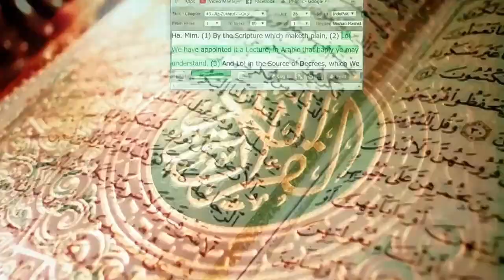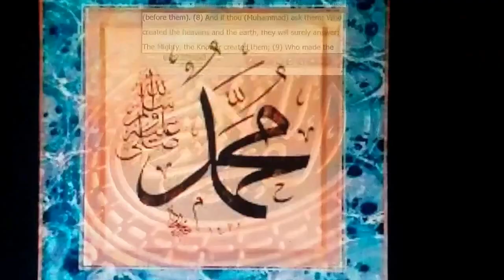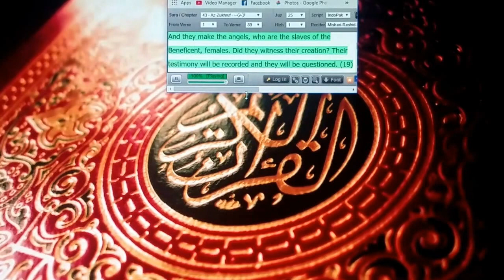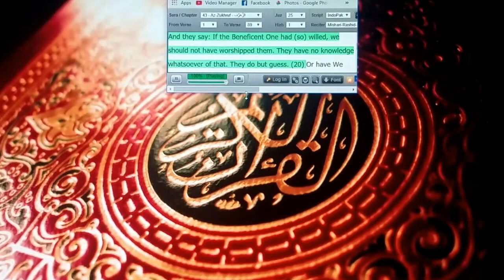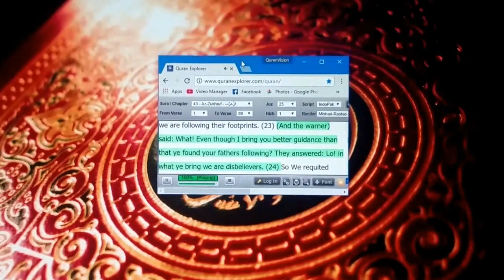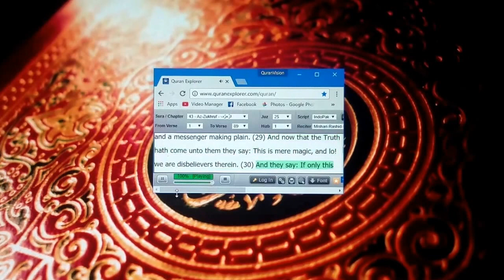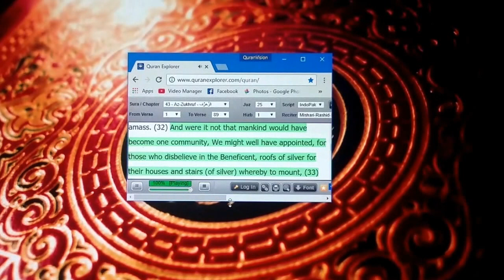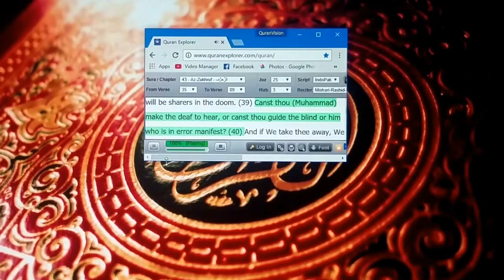Az-Zukhruf. Part 1 ornaments of gold. سُوۡرَةُ الزّخرُف